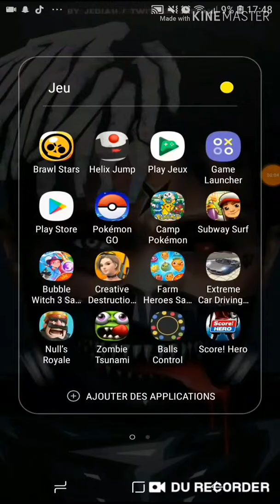COFFRE LÉGENDAIRE PACK AU PENIG